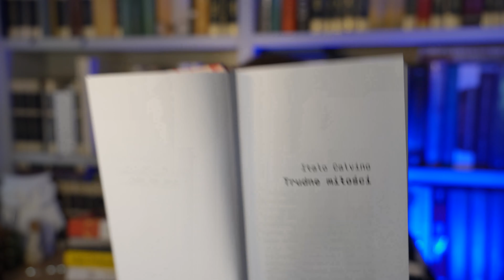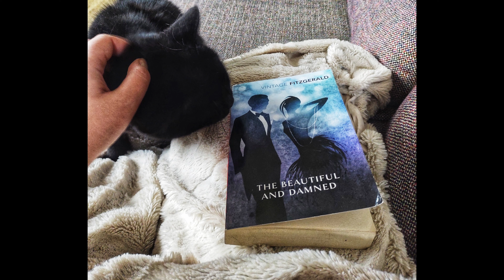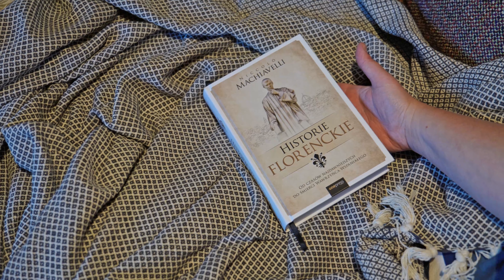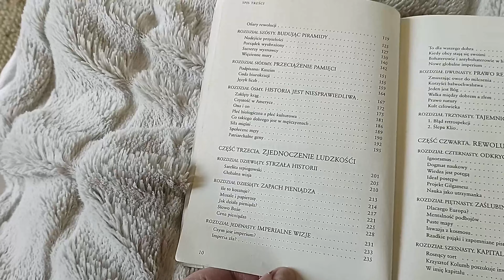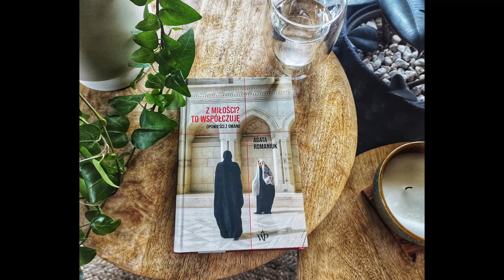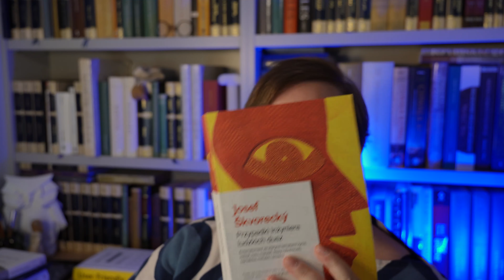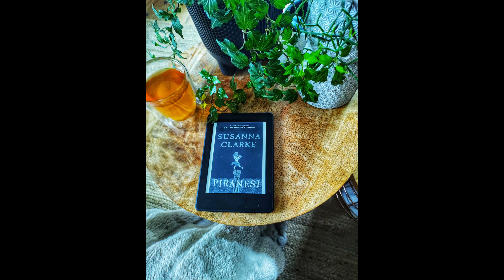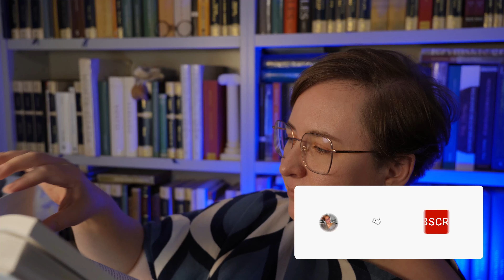podsumowanie czytelnicze maja i czerwca, 13 książek! mini recenzje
Cześć, jest solidnie za połową lipca, więc może już czas na podsumowanie maja i czerwca!
Zapraszam na krótkie (robiłam co mogłam) recenzje czytanych przeze mnie ostatnio książek.
Miłego oglądania :)

00:00 wstęp
00:34 "Trudne miłości" Italo Calvino
03:55 "Empuzjon" Olga Tokarczuk
18:01 "The Beautiful and Damned" F.S. Fitzgerald
24:43 "Historie florenckie" Niccolo Machiavelli
30:11 "Beze mnie jesteś nikim" Jacek Hołub
36:04 "Sapiens. Od ludzi do bogów" Yuval Noah Harari
40:50 "Rozmyślania" Marek Aureliusz
43:31 "A Companion to Marcus Aurelius" red. Marcel van Ackeren
47:26 "Z miłości? To współczuję" Agata Romaniuk
58:56 "Przypadki inżyniera ludzkich dusz" Josef Skvorecky
01:06:54 "Pokochawszy" Jerzy Bralczyk, Lucyna Kirwill, Karolina Oponowicz
01:15:12 "Piranesi" Susanna Clarke
01:21:14 "User Friendly" Cliff Kuang, Robert Fabricant
01:28:42 zapowiedzi i podsumowanie
01:31:11 tradycyjne wpadeczki